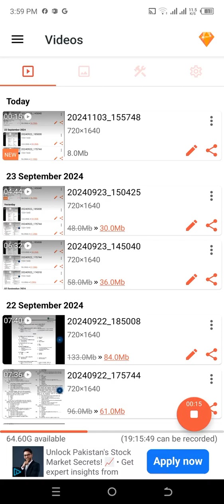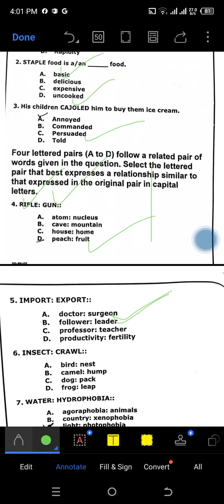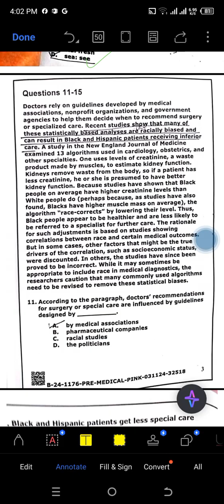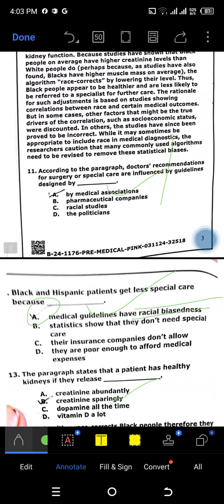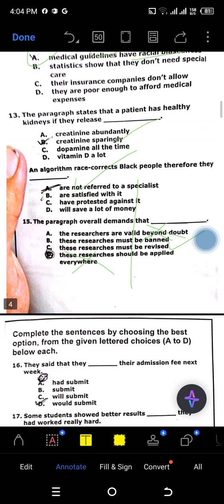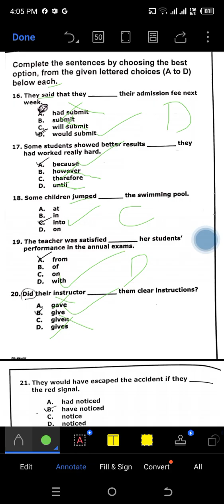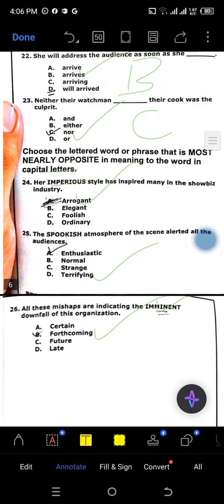HEC Test 2024 _ English Portion Solved and Discussed